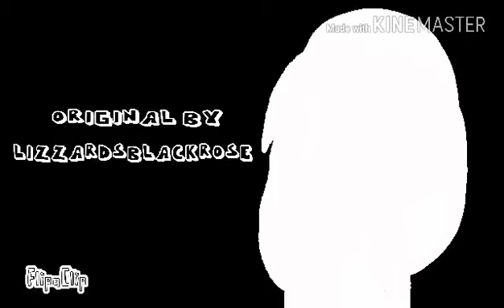Wonderland meme :)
espero que les guste mi animacion ya que me costo mucho trabajo hacerlo